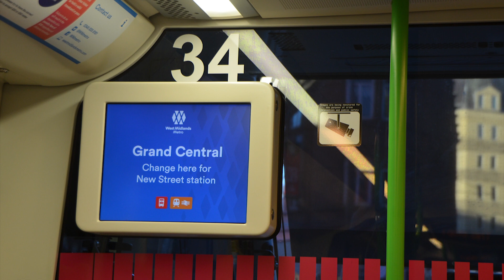[Sound] West Midlands Metro | CAF Urbos 3 | Grand Central to St. George's (11.2018)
【走行音】ウェストミッドランズメトロ｜CAF「ウルボス3」
※Requests are NOT accepted. Visit bio for more details.

Set | 編成: 32
Familly | シリーズ: CAF Urbos 3
Service | 運用: Grand Central (Birmingham New Street Station) to Wolverhampton St. George's (Before extended)
Recorded Full Jouney | 全区間走行音
Max. Speed | 最高速度: 43.5 mph / 70km/h
Recorder: ICR-PS511RM + AT9901
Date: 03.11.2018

Love Phils and Elinor's announcement.